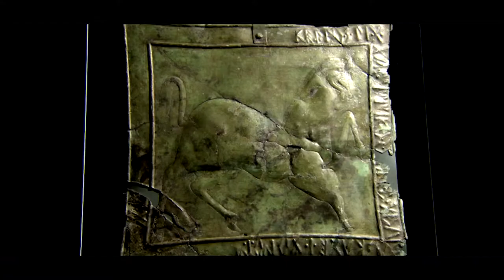Museo Archeologico Cadorino - Musei Cadore Dolomiti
Al secondo piano del Palazzo della Magnifica Comunità di Cadore sono esposti i reperti archeologici provenienti da Lagole di Calalzo, Domegge e Valle di Cadore, frutto di campagne di scavo condotte a partire dal secondo dopoguerra dalla Soprintendenza per i Beni Archeologici del Veneto.